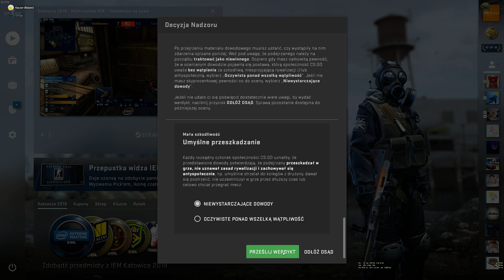Overwatch /w RAISEN (3 próba)